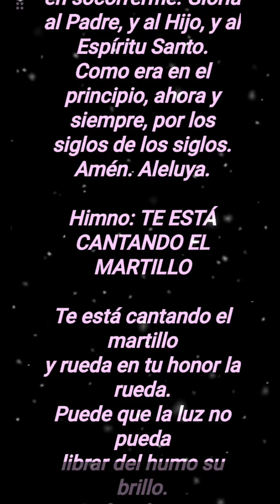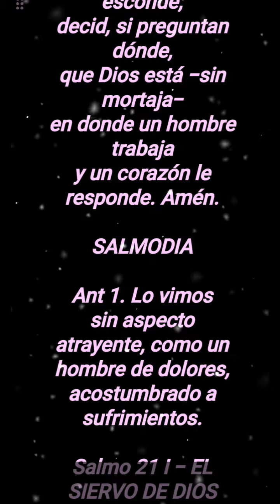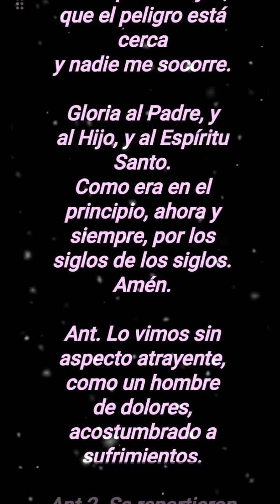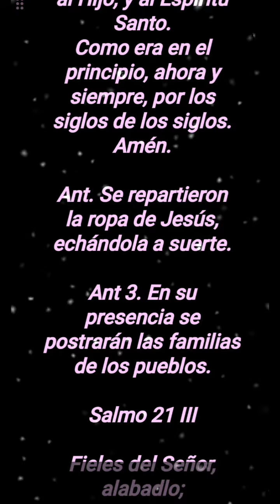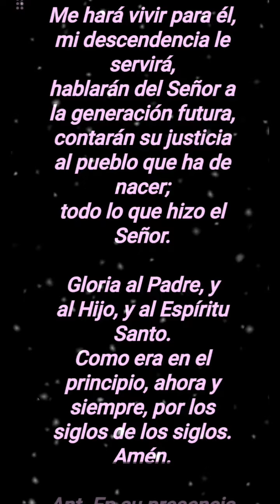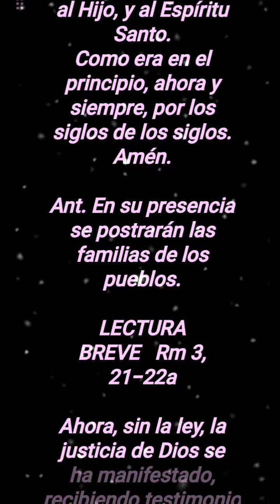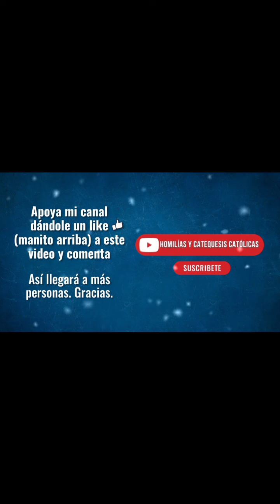✝️🌿 HORA SEXTA DE LA LITURGIA DE LAS HORAS HOY VIERNES 24 DE MAYO 2024 ✝️🌿